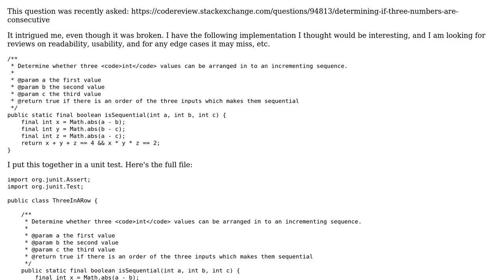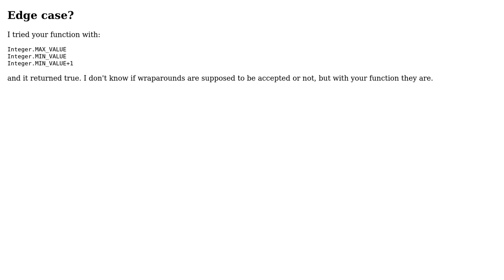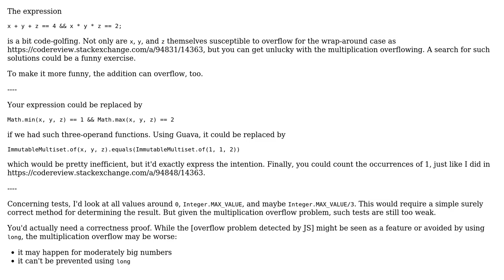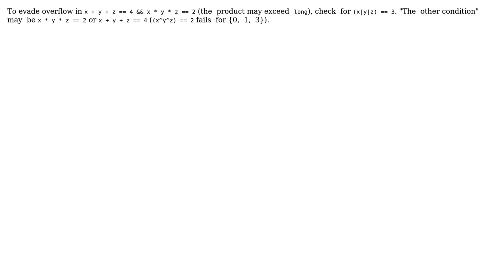Code Review: Checking three values are consecutive (5 Solutions!!)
Code Review: Checking three values are consecutive

With thanks & praise to God, and with thanks to the many people who have made this project possible! | Content (except music & images) licensed under CC BY-SA | Music | Images & others | With thanks to user twohundredping user rolfl user maaartinus user JS1 user greybeard user 200_success and the Stack Exchange Network Trademarks are property of their respective owners. You are responsible for your own actions.